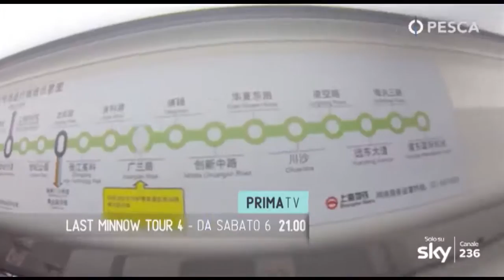PESCA TV SKY 236 - LAST MINNOW TOUR 4 - promo HL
Pesca TV Sky 236 - LAST MINNOW TOUR 4
Le nuove puntate inedite della serie che segue Valerio Morini nelle tappe del suo viaggio di pesca low-cost. Senza troupe, senza cameraman, completamente solo con la telecamera e le sue canne da pesca, Valerio in ogni episodio parte con un biglietto in tasca per un nuovo itinerario e nient’altro.
In questi episodi lo vedremo a New York e Buffalo a caccia di black bass e smallmouth, in Canada alla ricerca del musky, il predatore per eccellenza. Ma dopo un lungo ed economico viaggio eccolo in Svezia presso un amico, a caccia di lucci del Nord Europa. E non finisce qui: Valerio stavolta si spinge davvero lontano, e lo vedremo addirittura in Cina e nella Patagonia Argentina, dove lo aspettano avventure e pesci maestosi, ma anche incontri fuori dal comune e qualche disavventura divertente. Tra ironia, emozioni e tantissima pesca a spinning, dieci nuovi episodi da non perdere.